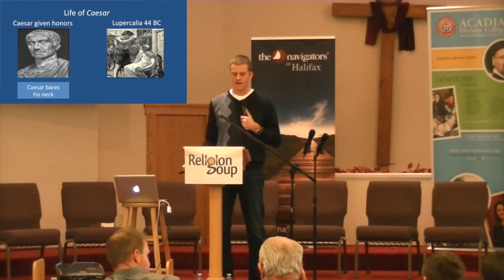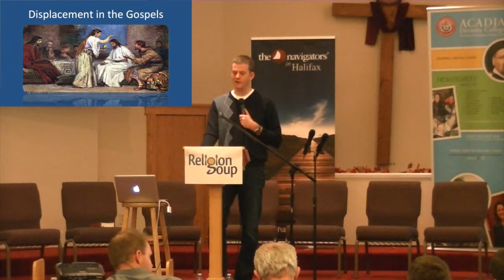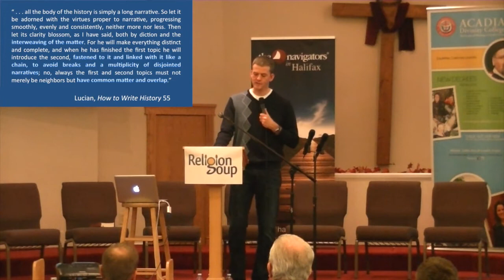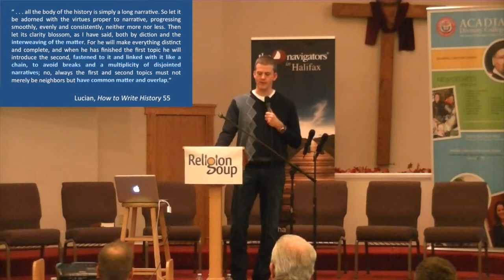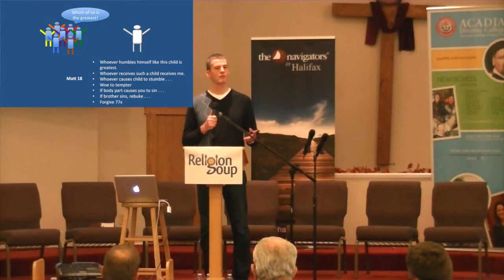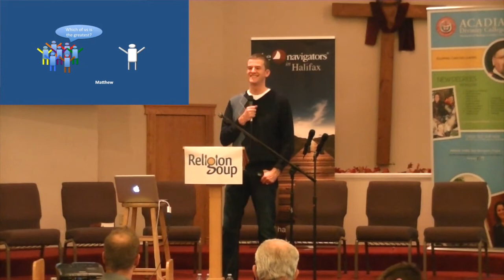Michael Licona - Why Do the Gospels Contain Differences?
In this Religion Soup 2013 plenary lecture Michael Licona addresses the topic: "Why Do the Gospels Contain Differences?"